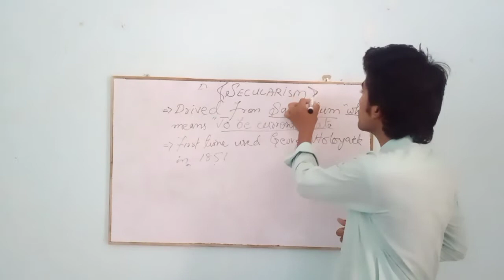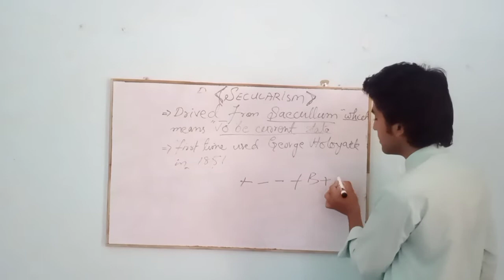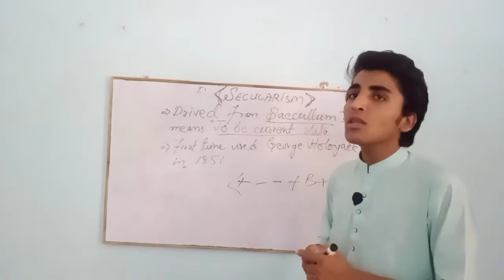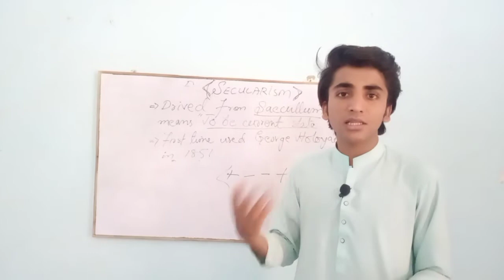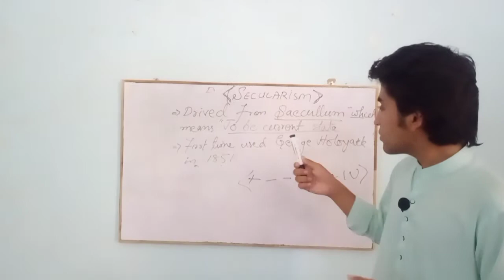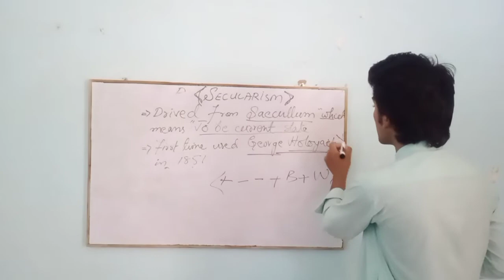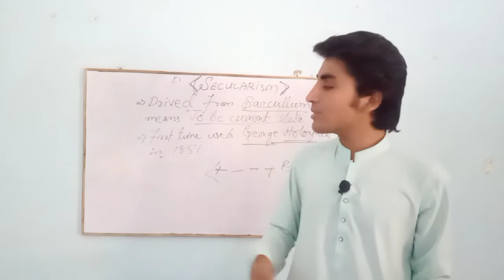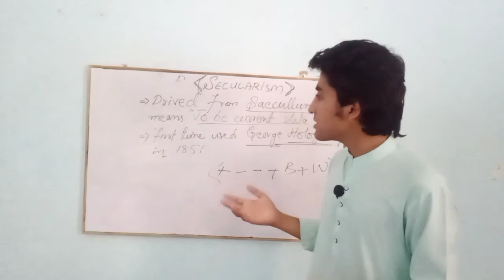What is Secularism | Asif Bhurt | Hindi/Urdu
Hellow my curious fellows...

As you know I am Asif Bhurt And i use to upload lectures about literature  and in this I  have told you about Secularism which means the principle seeking to conduct human affairs based on secular, naturalistic considerations. ... It is most commonly defined as the separation of religion from civic affairs and the state, and may be broadened to a similar position concerning the need to suppress religion in any public sphere.
for furthure watch vedio...